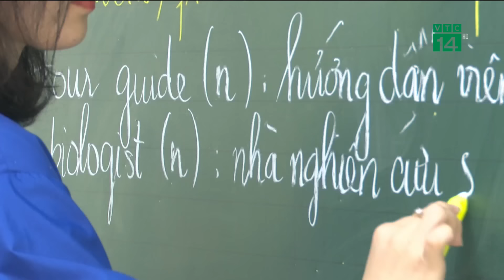Học trò tặng Cua dịp 20/11 gây sốt mạng xã hội | VTC14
VTC14 | Hôm nay ngày 20/11 – Kỷ niệm 42 năm Ngày nhà giáo Việt Nam, ngày chúng ta cùng tôn vinh những thầy, cô giáo đang hàng ngày, hàng giờ âm thầm cống hiến cho sự nghiệp giáo dục. Những người đã không quản ngại khó khăn, tiếp tục hành trình của sự nghiệp “trồng người”, ngày này cũng là ngày mà nhiều thế hệ học trò bày tỏ lòng thành kính, tôn sư trọng đạo với những người đã dìu dắt mình trưởng thành. Có nhiều cách để tri ân thầy, cô dịp này, nhưng cách mà cô trò của Trường Tiểu học số 2 Thị trấn Phong Hải, huyện Bảo Thắng, tỉnh Lào Cai đã làm cho nhau thì khiến không ít người xúc động. Có một video ghi lại hình ảnh học sinh tặng quà 20/11 cho cô giáo đã gây sự chú ý trên mạng xã hội, thu hút hàng nghìn bình luận, chia sẻ. Và đó là món quà gì?